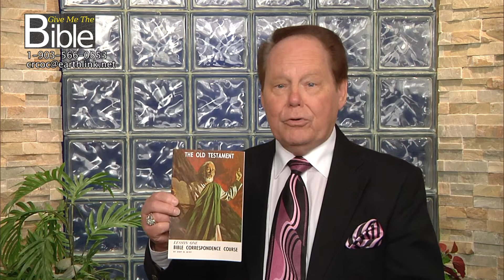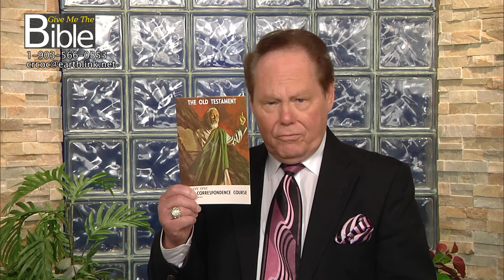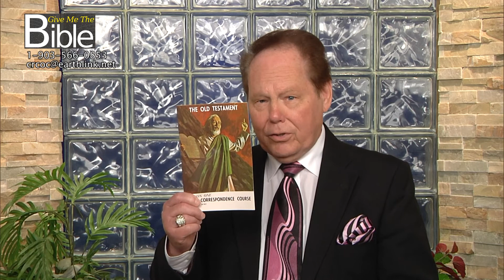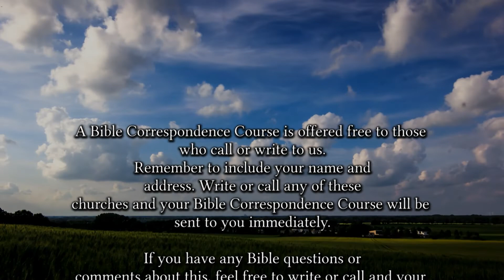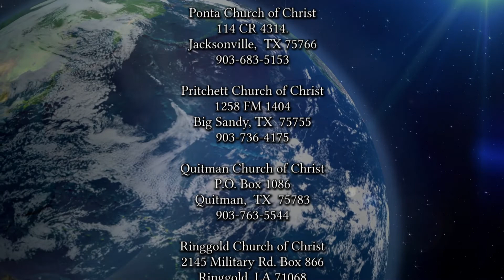2227 Overcoming Difficult Problems 07-03-22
Life can be full of difficult problems.  Join as we search the scriptures to discover how God helps us during the troubles of life.